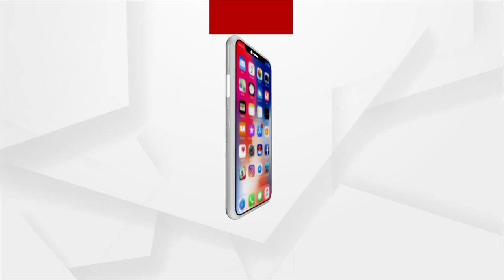Sata Katha || ଏଠି ପିଉଚି କିଏ ?